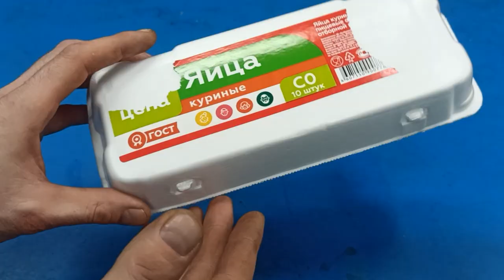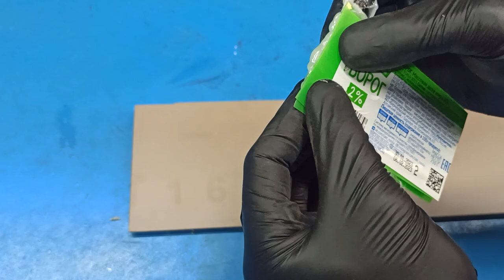DON'T DARE to throw away an empty egg carton! A great idea with your own hands!